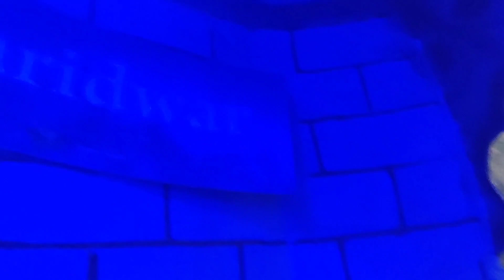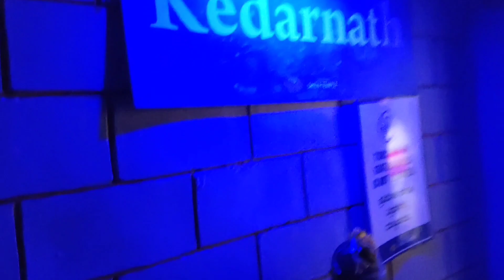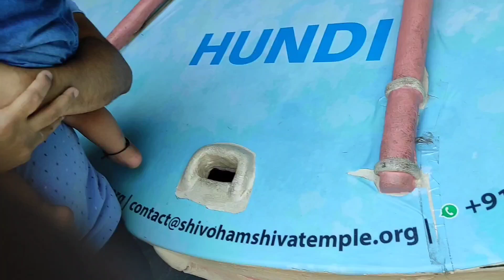Shivaansh 1'st Birthday🥳 🎉// Shivoham Shiva Temple🙏🏻🌸//My First Vlog🥰